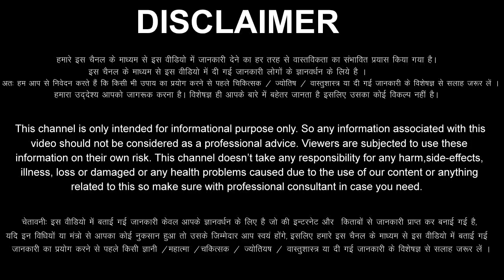Mithun Rashi 14 November 2022 Aaj Ka Mithun Rashifal Mithun Rashifal 14 November 2022 Gemini